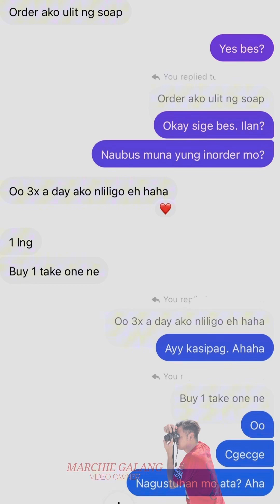Niacinamide Tawas Soap | Honest Review | FORMULOVE